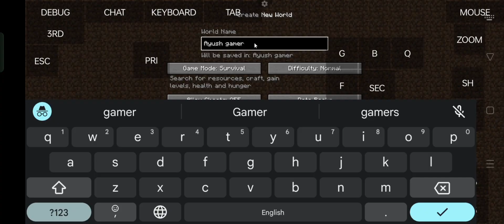POJAV LAUNCHER is back 😱|| java in mobile 101% real ||In Hindi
POJAV LAUNCHER is back 😱|| java in mobile 101% real ||

Minecraft Java in Android
In Hindi